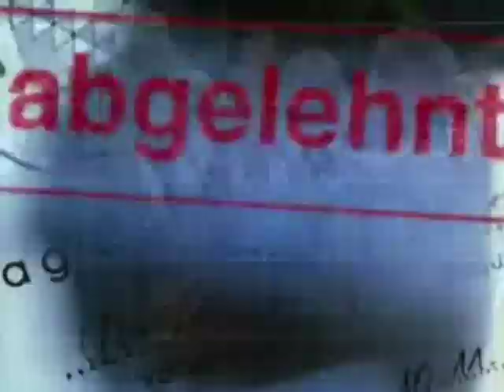Hinter Gittern Promo Trailer - Walter lebt (Staffel 8)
Hier mein erster Hinter Gittern - Trailer. Viel Spaß damit. Kommentare erwünscht :-)